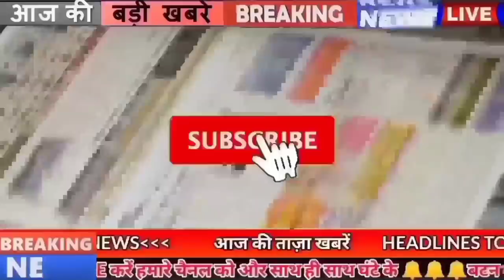Get Bihar news 4th October 2021.Info of Bhagalpur,Gopalganj,Lakhisarai,Patna,Sheohar,Gandhi Jyanti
Get Bihar news of all districts in Hindi i.e.30th September 2021.Info of Bihar Panchayat elections, Gulab, Arwal,Darbhanga,Kaimur,Munger,Saharsa,Supaul,Patna

1. Effect of cyclonic storm Gulab seen in Bihar
The effect of cyclonic storm Gulab has been seen in many states of India, in which West Bengal, Odisha and Jharkhand are one of the few major states, in the midst of all this, the effect of this storm has started appearing in Bihar as well. This is the reason that as a precaution, the Meteorological Center of Patna has expressed the possibility of heavy rains and winds due to this in many districts of the state. Along with this, the possibility of rain has been expressed in the districts of South Central and South East Bihar. According to meteorologists, the effect of this storm can increase in the state for the next one week, normally the monsoon returns from Bihar by September, but this time its effect can be seen by the first week of October.
2. Your digital health ID card will be created in minutes sitting at home
3. Increase in tourists in Bihar in the last five years
4. Panchayati Raj Officers will now pay the amount of Panchayats in Bihar
5. Children of government schools of Bihar will get breakfast with mid day meal
n.
6. Along with cancellation of license of ration dealers, FIR can also be registered
7. Today in Bihari Birthday Special we will talk about
8. Now the investigation of pending cases in police stations in Bihar will speed up
9. VTR and Chitwan National Park in Nepal now in a tour package

10. Japan handed over cold chain equipment to the health department

11. Preparations started in Bihar for the arrival of President Ram Nath Kovind

12. So much sugarcane wasted in Bihar in the flood

13. Nitish government withdrew from the demand for special status

14. The Ministry of Education included this district of Bihar in the hundred tourist destinations of India

15. Rosinanajis declared elected for a vacant seat of Bihar Legislative Council
16. Incentive money will be released soon for the artists in Bihar
17. Work to install 5G tower started in Bihar
18. JDU targets RJD over Bharat Bandh
19. Lalu Yadav gheraoed PM Modi for farmers
20. BJP workers to clean ghats at 71 places in Bihar

21. Quickly settle these important work related to bank and tax
Now only a few days are left for the arrival of 30th September, so if the rules related to income tax and banking are going to change soon, under which now get your mobile number linked in your bank account before 30th September, Otherwise, you may face problems in the work related to the bank later. Along with this, get KYC done for your demat account. If you do not do this then the demat account can be closed. In the absence of KYC, the transfer of shares from demat account will not be completed. Can't even buy shares.

22. Bharat Bandh showed mixed effect in Bihar

23. Section wise questions will be asked in this subject in CBSE 10th 12th examination

24. Today's date is recorded in the history of India for many reasons.

The last Mughal emperor Bahadur Shah II took over the rule of Delhi in s1837. The National Aeronautics Space Administration (NASA) launched the special vehicle Dawn in 2007. Star player Sania Mirza crashed out after losing in the first round of the 2009 Pan Pacific Open. Chief Minister Mayawati announced the creation of three more districts namely Panchsheel Nagar, Prabuddhanagar and Sambhal in Uttar Pradesh with 72 districts in 2011. The World Bank in 2004 called India the fourth largest economy in the world. Spiritual Guru Shirdi Sai Baba in 1836 Born. Indian playback singer Lata Mangeshkar was born in 1929. Famous Indian shooter Abhinav Bindra was born in 1982. India's first National Security Advisor Brijesh Mishra died in 2012.
25. Today four teams will clash once again
The second phase of the 14th edition of IPL has started and so far many matches have been played, in which the performance of many teams has been excellent, while many teams have suffered a crushing defeat and now this game is fast. It has also started moving towards its conclusion, while today once again four teams are going to face each other in the field, under which kkr and dc will clash with each other in the first match, while in the second match Mumbai and Punjab teams are going to face each other. is going to clash with the other. Talking about the points table, Delhi is on the second position by winning 8 out of 10 matches, while KKR's team is in fourth place by winning 4 out of 10 matches.